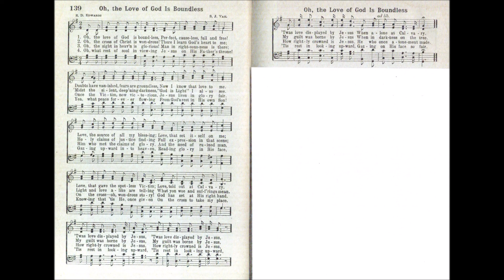Oh, The Love of God is Boundless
Text by: R O Edwards
Tune by: S J Vail
Source: Choice Hymns of the Faith 1945 #139

1 Oh, the love of God is boundless,
Perfect, causeless, full and free!
Doubts have vanished, fears are groundless,
Now I know that love to me.
Love, the source of all my blessing;
Love, that set itself on me;
Love, that gave the spotless Victim;
Love told out at Calvary.

2 Oh, the cross of Christ is wondrous!
There I learn God's heart to me;
Midst the silent, deepening darkness,
"God is light" I also see.
Holy claims of justice finding
Full expression in that scene;
Light and love alike are telling
What yon woe and sufferings mean.

3 Oh, the sight in heaven is glorious!
Man in righteousness is there;
Once the Victim, now victorious,
Jesus lives in glory fair.
Him, who met the claims of glory,
And the need of ruined man,
On the cross—oh, wondrous story!
God has set at His right hand.

4 Oh, what rest of soul in viewing
Jesus on the Father's throne!
Yea, what peace forever flowing
From God's rest in His own Son!
Gazing upward into heaven,
Reading glory in His face,
Knowing that 'tis He, once given
On the cross to take my place.